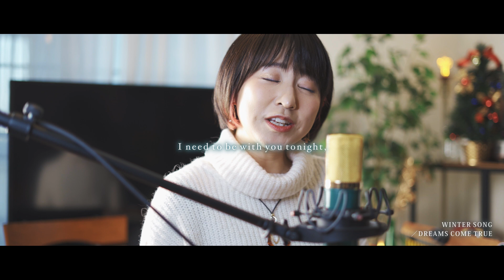【最高に盛り上がる】クリスマスソングメドレー2021【歌詞付き】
Arrangement,Mixed,Mastering,〜LOVE Christmas song Medley 2021〜
2021年最高に盛り上がるクリスマスソングメドレーをお届け！
クリスマスシーズンを一緒に楽しみましょう☆

Vo.神園さやか、Key.宇川祐太朗、v.p.三浦翔

★メドレー曲目
1.LOVE〜winter song〜／福原美穂
2.Merry Christmas／Ed Sheeran & Elton John
3.ハピネス／AI
4.サイレント・イヴ／辛島美登里
5.Silent Night／讃美歌
6.White Christmas／Bing Crosby
7.WINTER SONG／DREAMS COME TRUE
8.戦場のメリークリスマス（Merry Christmas Mr. Lawrence）／坂本龍一
9.クリスマスキャロルの頃には／稲垣潤一
10.Winter Bells／倉木麻衣
11.Can’t Wait ‘Till Christmas／宇多田ヒカル
12.All I Want For Christmas Is You／Mariah Carey

▶︎Key. ：宇川祐太朗（Yutaro Ugawa）
ピアノ・キーボード・チューバ・ハープ・EWI・作詞・作曲家・レコーディング・ミックスエンジニア。
華原朋美の「夢やぶれて」のMVやディーン・フジオカのバックとしてテレビ朝日「ミュージックステーション」出演。

▶︎v.p.：三浦翔（Sho Miura）
Human Beatbox／Vocal Percussion／鍵盤
優しく歌う打楽器。 アコースティックやJazzを中心にドラムパートとして演奏活動中。
毎週水曜日朝8:00〜狛江FM「KOMAE AM」3時間生放送中。

Vocal：Sayaka Kamizono
Keyboard：Yutaro Ugawa
Vocal Percussion：Sho Miura
Camera：Sayaka Kamizono/Yutaro Ugawa
Movie Edit, Arrangement, Mixed, Mastering：Yutaro Ugawa
Produced by Sayaka Kamizono